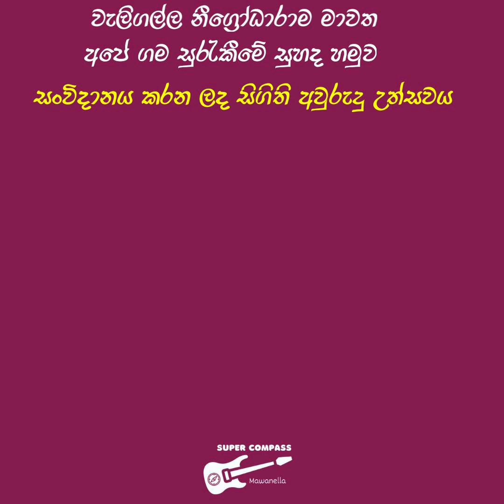කිමද නාවේ ඇයි නාවේ